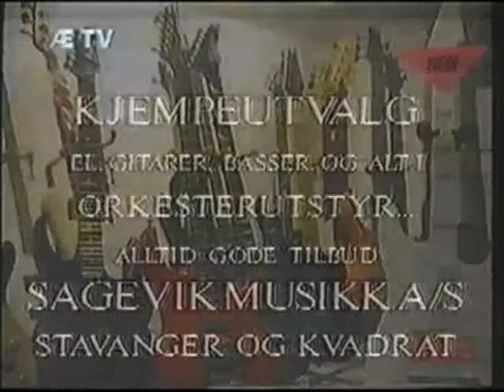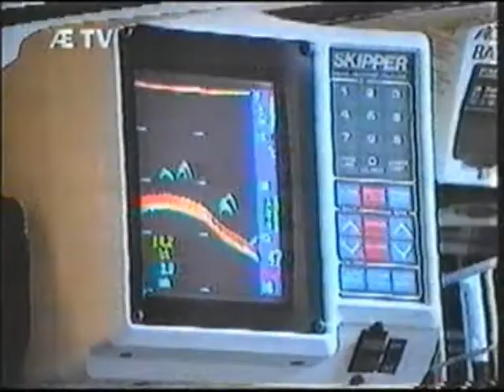Stavanger Speculum Exil 1992 Krigsminnene ved Sirevåg - kort versjon